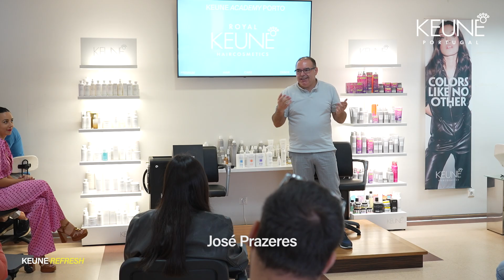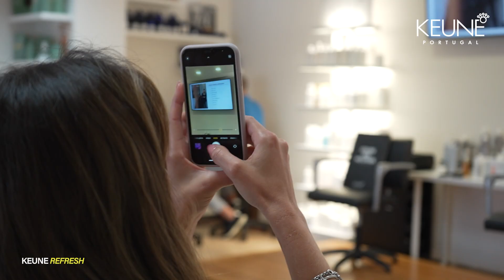Keune Academy Porto Fromação Keune REFRESH com Joana Azevedo D08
Keune Academy Porto 8 de Julho 2024